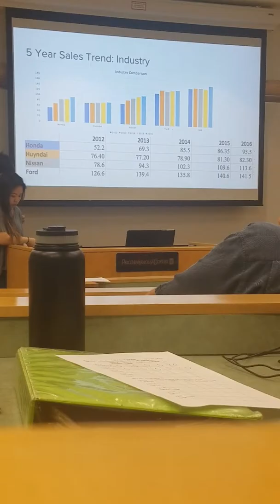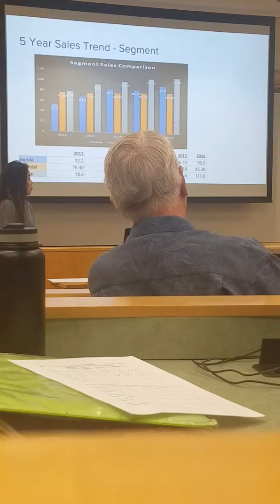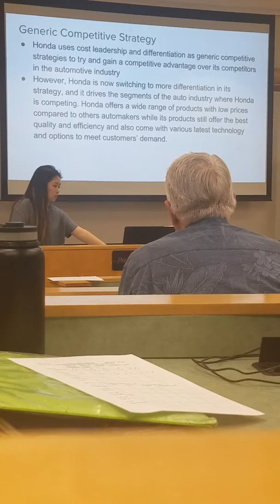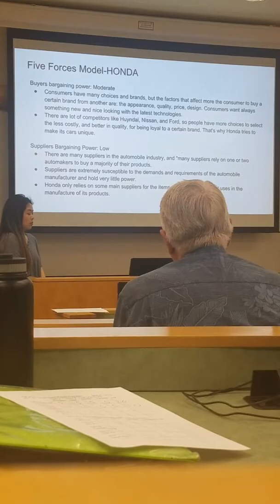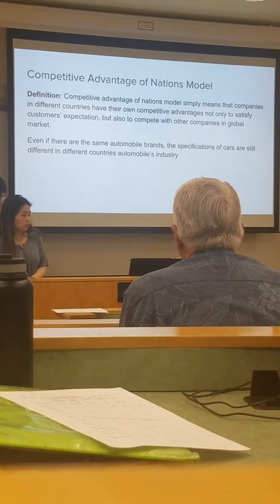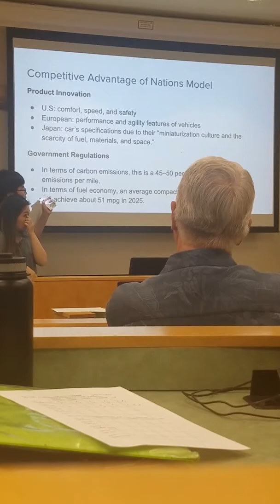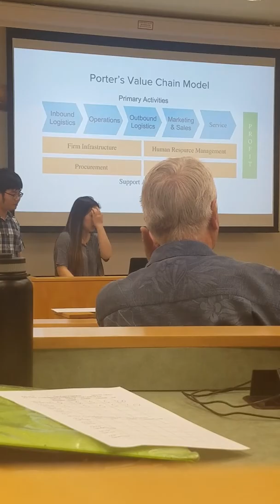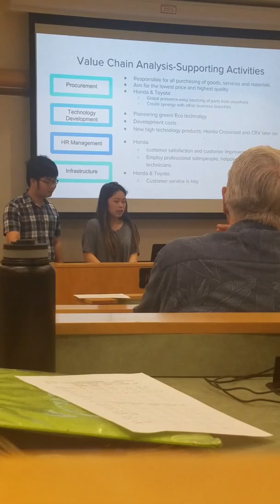Honda group ii